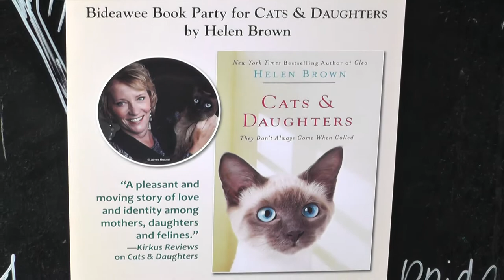Helen Brown's event at Unleashed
Some say your previous cat chooses your new feline. If so, what in cat heaven's name was our beloved Cleo thinking when she sent us a crazy cat like Jonah?

Helen Brown swore she'd never get another cat after her precious Cleo died. But that was before a cute Siamese with an intense blue gaze wrapped her around his paw. Demonstrating the grace of a trapeze artist—and a talent for smashing anything breakable—Jonah seduced the household with his daredevil antics and heart-melting purr.

With her son getting married, her daughter setting off on a potentially dangerous personal quest, and a recent brush with her own mortality, Helen faced a whirlwind of joys and challenges. Yet Jonah proved just the thing to ease the busy household's growing pains.

Uplifting, witty, and wise, here is a story of love and family—four-legged members included.

Don't Miss Helen Brown's Beloved Bestseller, Cleo

"A buoyant tale, heartfelt and open." --Booklist

"An absolute must." —Cat World

"Even non-cat-lovers will be moved." —Good Housekeeping